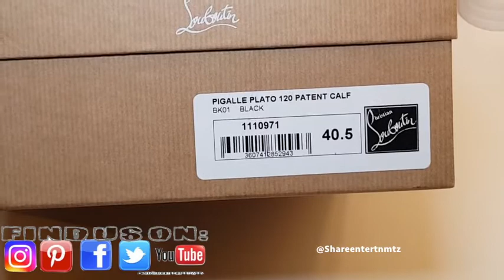CHRISTIAN LOUBOUTIN Pigalle 120 patent calf (Unboxing)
CHRISTIAN LOUBOUTIN Pigalle:

Nike Air Max 90 Mesh CL Grey/VLTG Green

Powered by Se @moi_et_toi_et_moi @unique_pick